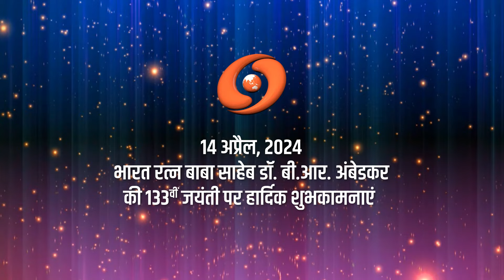भारत रत्न बाबा साहेब डॉ. बी. आर. अंबेडकर की 133वीं जयंती पर हार्दिक शुभकामनाएं।